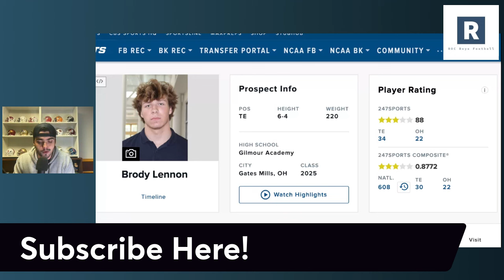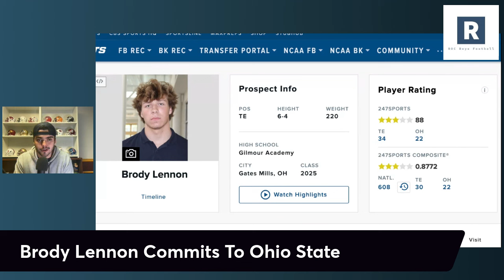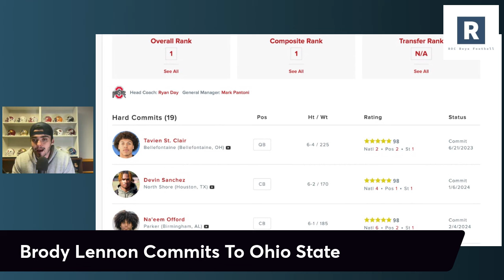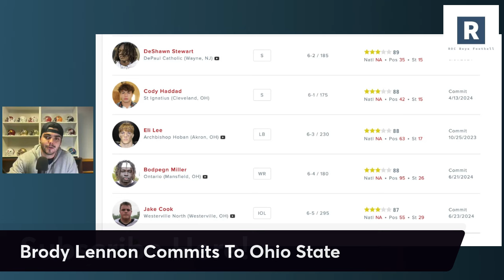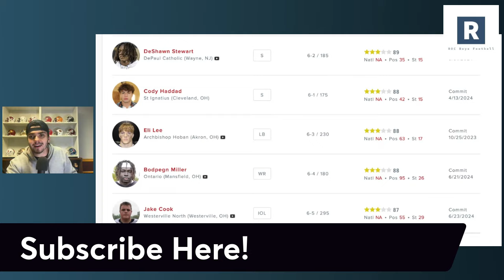Brody Lennon Commits To Ohio State | Ohio State Football Recruiting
Ohio State Recruiting

Ryan Day and the Ohio State Buckeyes land a sneaky commitment in 3 star TE Brody Lennon. Plays both sides of the football and clocked a 4.52 in the 40.